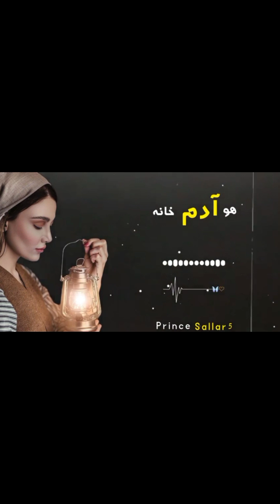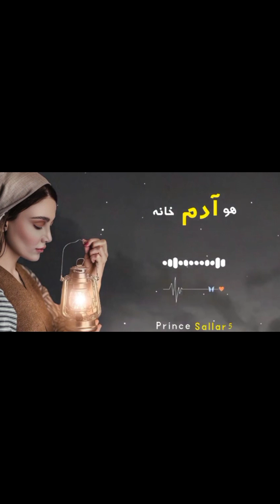Adam khana Charse kat me obasa dalan ta Mala khob na raze | New song 2023 | Tiktok viral song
∆,...,. Dera Manana .∆